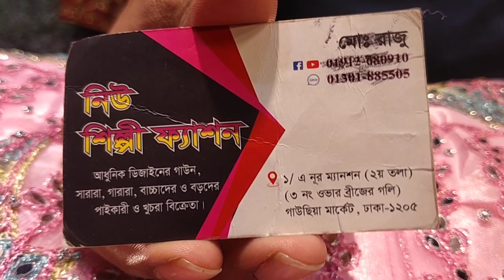বাচ্চাদের পাকিস্তানি পাটি গাউন।baby Pakistani party gown# subscribe like comment share please